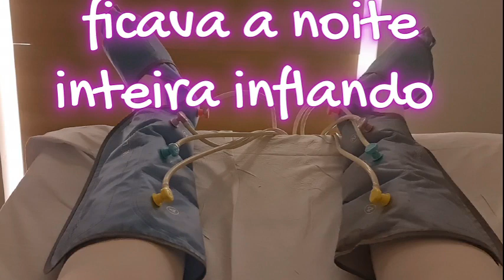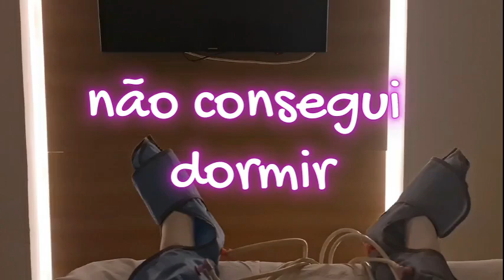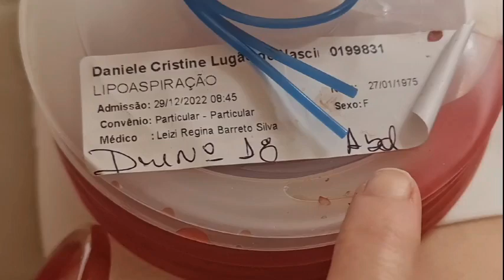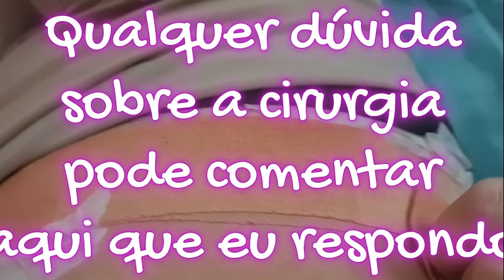ABDOMINOPLASTIA, isso ninguém vai te explicar! Não veja se tem nojinho!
Olá amores!
Neste vídeo revelador, compartilho minha experiência com a abdominoplastia combinada à lipoaspiração, um procedimento transformador não apenas para estética, mas também para saúde! Muitas mulheres sofrem com diástase e incontinência urinária sem saber que uma solução eficaz pode estar na cirurgia plástica.

Aqui, você vai descobrir:
Como a abdominoplastia pode corrigir a diástase e reduzir o escape de urina.
Informações vitais que muitas mulheres desconhecem sobre esses problemas de saúde.
Dicas práticas para a recuperação pós-cirúrgica.
Como aplicar a injeção de trombose com menos dor.
Este vídeo é um guia essencial para quem considera a cirurgia ou busca entender mais sobre esses problemas de saúde comuns. Assista para obter insights valiosos e preparar-se melhor para sua jornada de recuperação.
💉 Tem dúvidas sobre a aplicação de injeções? Comente abaixo e vamos conversar!

Beijokas minhas e lambeijos da Lua!